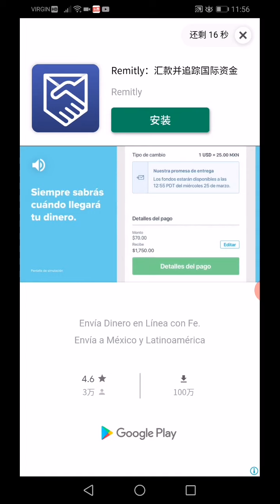My first game video 😁